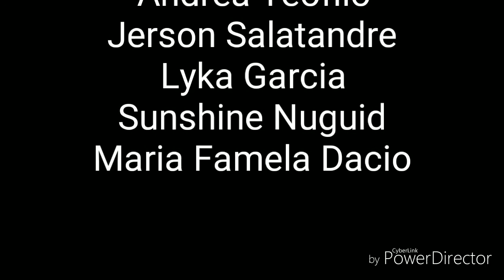Sinigang by: Marby Villaceran//Grade 11 21st Century Literature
This was made by Grade 11-ABM Ezekiel students of CORAZON C. AQUINO HIGH SCHOOL